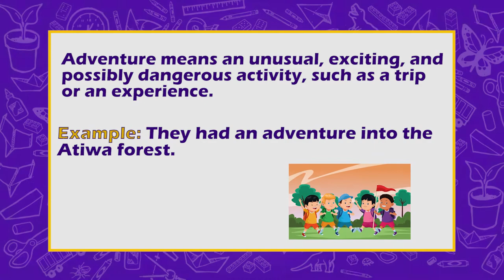Word of the Week - Adventure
The Word of the Week is "Adventure"
Adventure means an unusual, exciting, and possibly dangerous activity, such as a trip or an experience.